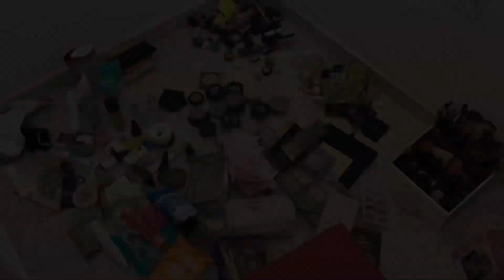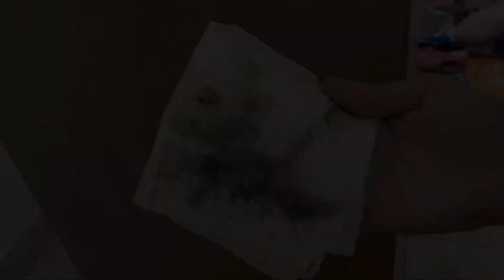LIMPANDO E REORGANIZANDO A PENTEADEIRA 🤩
OI LINDEZASSSS 💕

Não se esqueçam de me seguir lá no Insta, Twitter e Fanpage